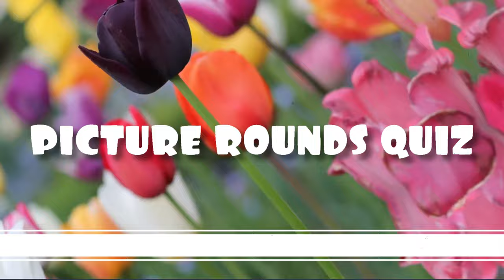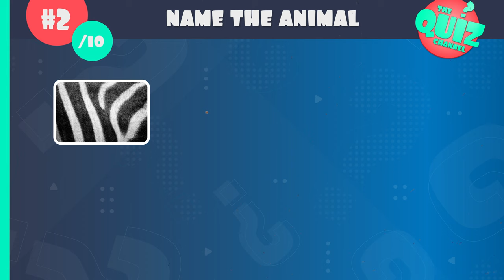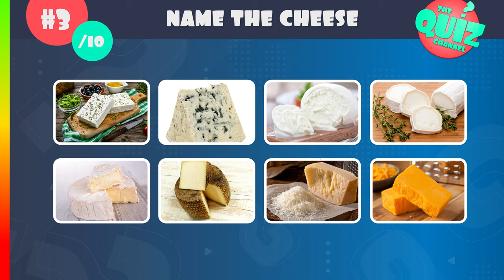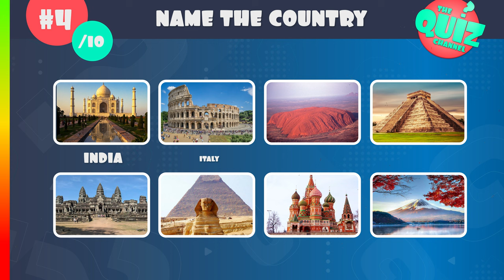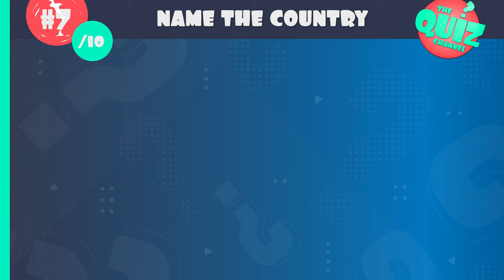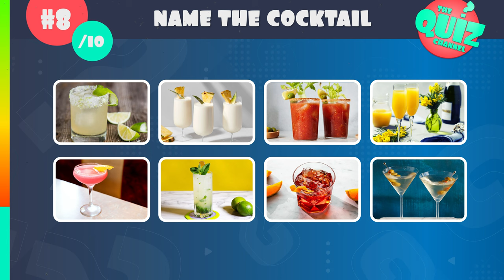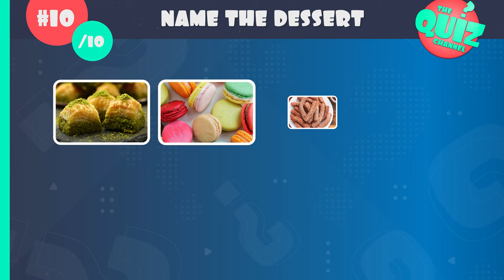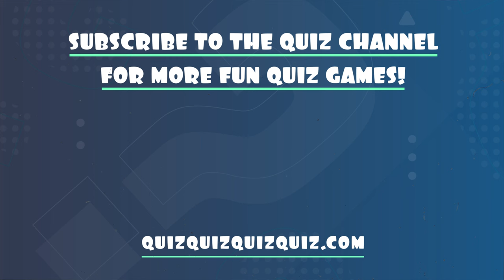Pub Quiz Picture Rounds | General Knowledge Quiz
Here's a super fun quiz to test your general knowledge on several subjects: it's the picture rounds quiz! Pub quiz players will be familiar with the always fun picture rounds.

In this picture quiz, there are 10 rounds and in each round, there is one question. You will be shown 8 images and your challenge is to answer the question for all 8 images before the timer runs out (45 seconds).

I hope you have fun with the pictures rounds general knowledge quiz.